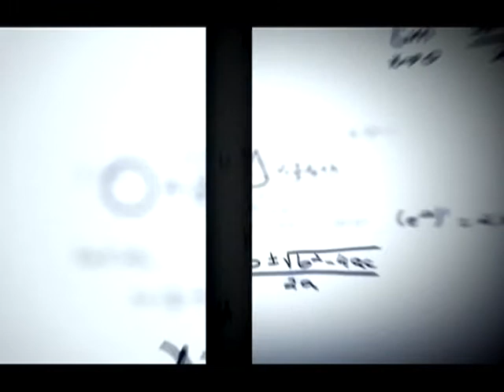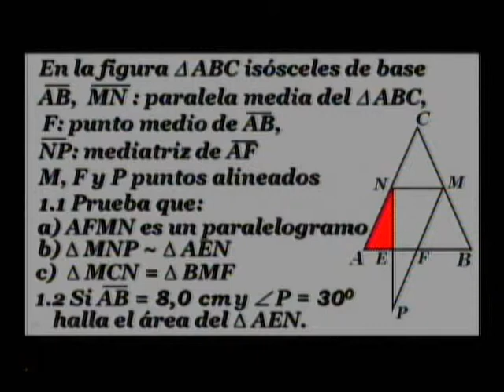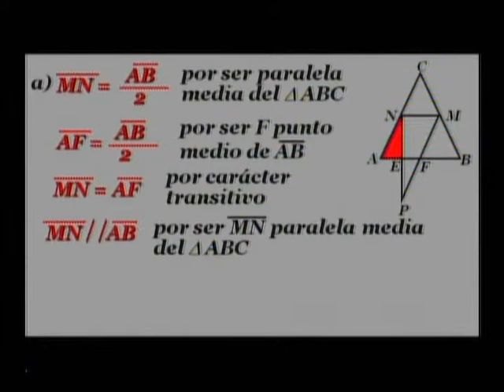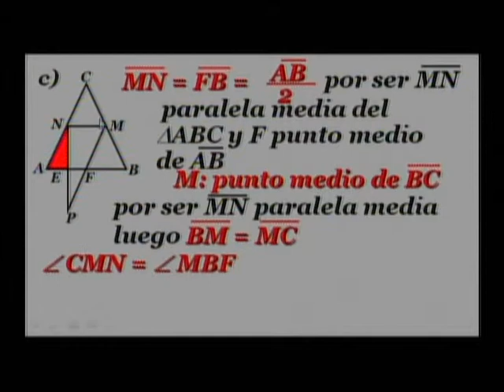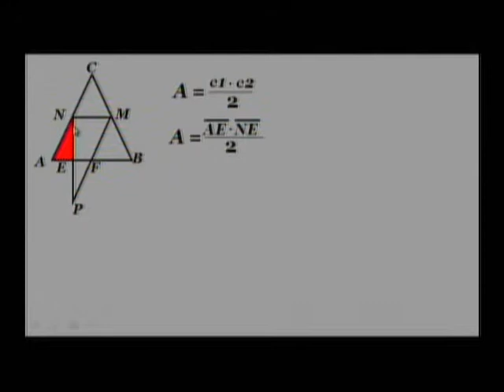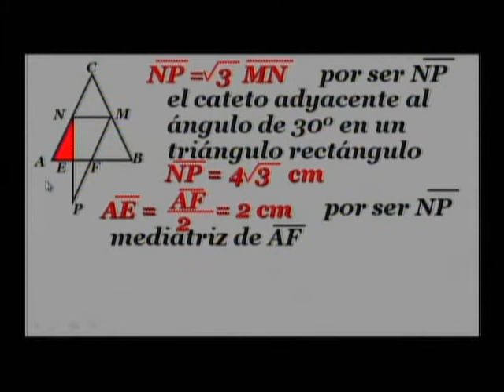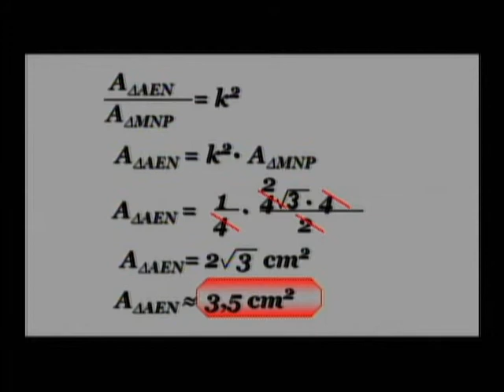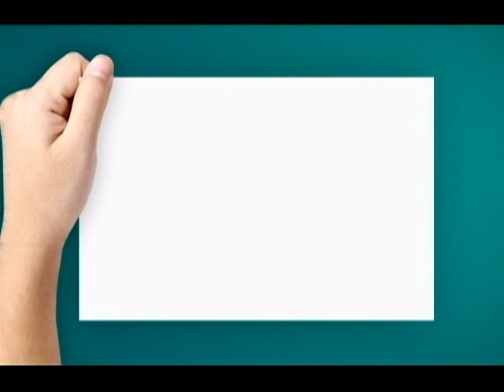Repaso Prueba Final. Matemática, Clase 8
Ejercicios relacionados con el cálculo geométrico y demostración de relaciones entre figuras planas.